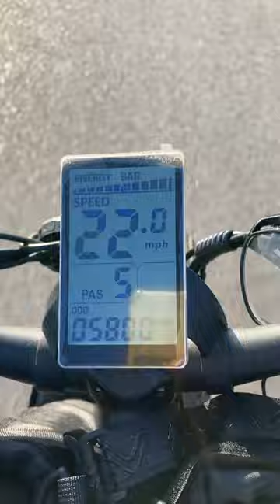5800 Miles, Not Going To Chance It : Philodo AWD Ebike Adventure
BIKE I AM CURRENTLY RIDING & ACCESSORIES
Best price on this fabulous ebike with 100 dollars off:

See if bike is On sale on Amazon

Items talked about in video:
My seat
My Suspension seatpost
Sleeve so it fits Philodo
Dry Lube less mess
Bike Lights
Gel fingerless gloves
Ecotric bike on sale
Ecotric with suspension on sale

To upgrade freewheel
You need a crescent wrench and the freewheel tool below to remove.
Freewheel tool
This is the 7 speed I ended up with, fits with no modifications: